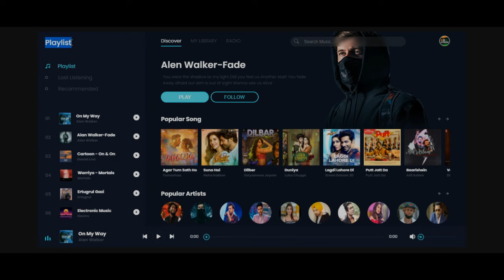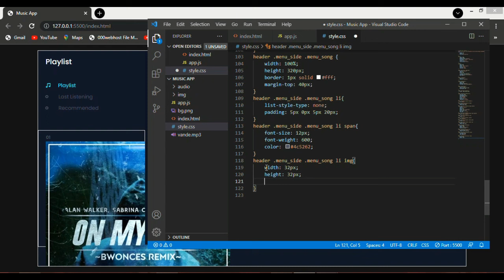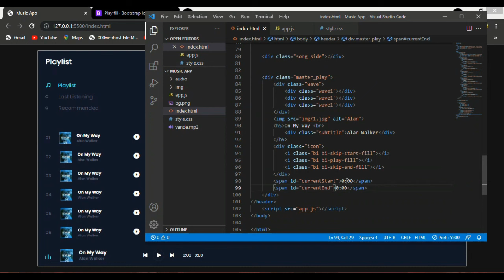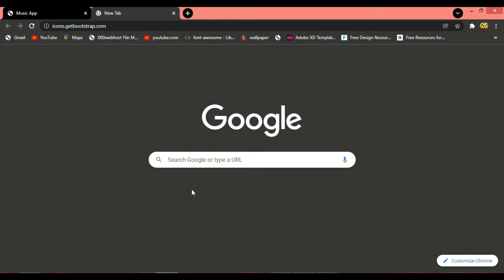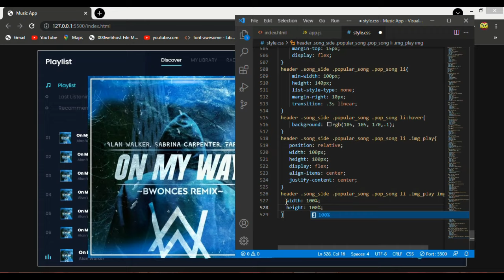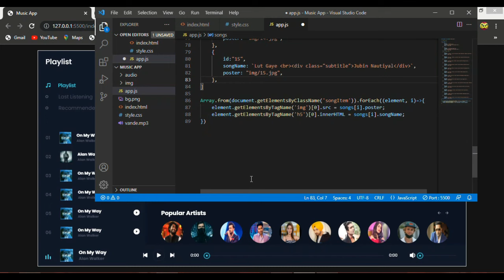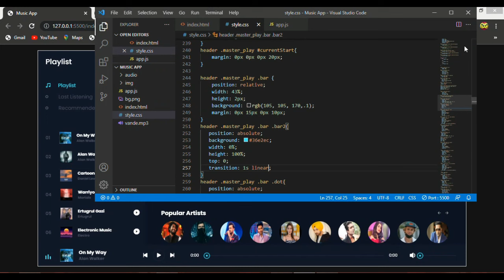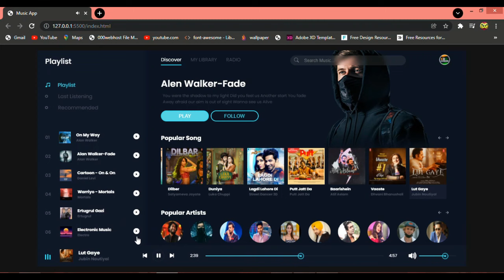Create A Music Website Using HTML CSS JAVASCRIPT | Add Music In HTML Website | spotify clone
Learn How to make a music website, how to add music / sound on website using HTML, CSS and JavaScript spotify clone using html css and javascript modern website design html css
HTML & CSS Music Player: In this video, I will teach you how to build a music player using HTML CSS and js. This music player will have all the features found in a typical music player. You will be able to add, play, pause and seek songs that have been added. And Will Add Many More Features.
developper un site music.

2. How to Make a Awesome Restaurant Website Using Html & CSS /Create a Responsive Food Website HTML CSS